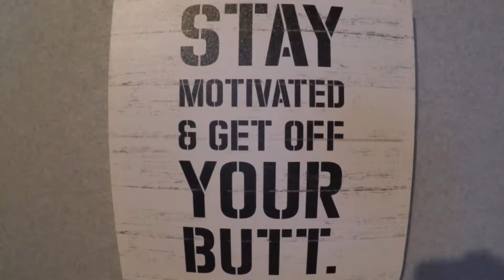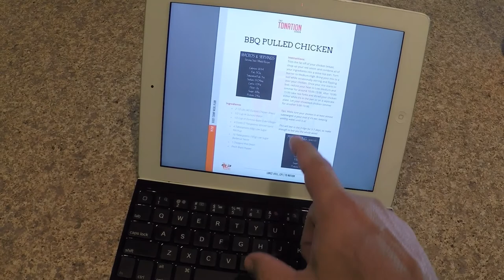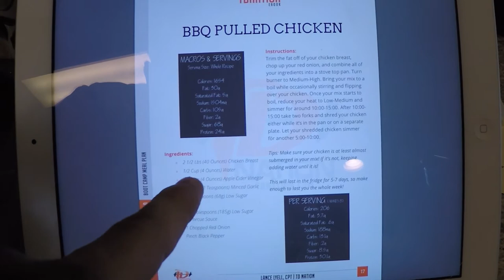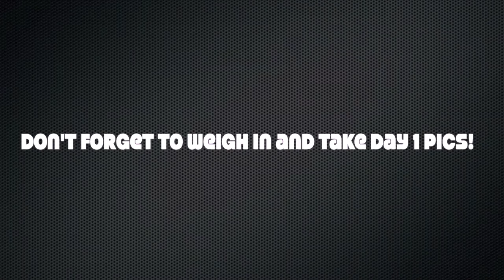HOW TO START A WEIGHT LOSS PROGRAM | GOING FOR GOLD!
In vlog 23 I show you "how to start a weight loss plan"  and I highlight one of my clients who's "going for gold" in  Rio on the Paralympic sitting volleyball team!

Lance Lyell is the owner and CEO of TD Nation. Lance is a National Academy of Sports Medicine Certified Personal Trainer and Certified Weight Loss Specialist who was featured in Mens Fitness Magazine as a success story and has appeared on many radio shows including WGN in Chicago.
Category